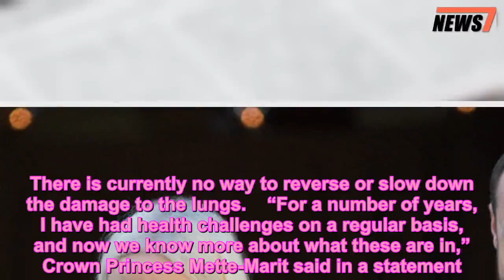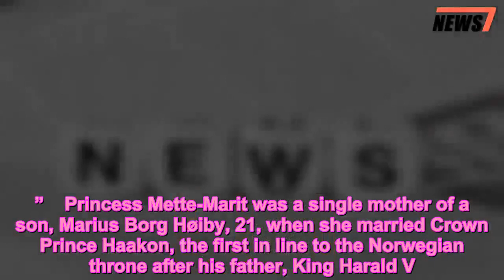Princess Mette-Marit Steps Out for First Time Since Announcing Chronic Lung Disease Diagnosis - 247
News,Royal News
   Just one week after announcing that she has been diagnosed with chronic pulmonary fibrosis, Crown Princess Mette-Marit of Norway stepped out with husband Crown Prince Haakon for an event celebrating the Nordic Council Literature Prize 2018 at the Opera House in Oslo.    The mother of three, 45, arrived at the event on Wednesday in a black and white floral gown that swept the floor and featured ruffle details on her shoulders.   According to the Mayo Clinic, chronic pulmonary fibrosis occurs when lung tissue becomes scarred and causes reduced oxygen supply in the blood. There is currently no way to reverse or slow down the damage to the lungs.    “For a number of years, I have had health challenges on a regular basis, and now we know more about what these are in,” Crown Princess Mette-Marit said in a statement. “The condition means that the working capacity will vary. The Crown Prince and I choose to inform about this now, partly because in future there will be a need to plan periods without official program. In connection with treatment and when the disease is more active, this will be necessary.”    The disease is caused by a number of factors, but the Royal Court’s statement said that it’s “not yet clear” if Princess Mette-Marit’s condition “is linked to a more extensive autoimmune disease process or if there are other causes that underlie the lung changes.”    Princess Mette-Marit was a single mother of a son, Marius Borg Høiby, 21, when she married Crown Prince Haakon, the first in line to the Norwegian throne after his father, King Harald V. Mette-Marit and Haakon also share two children: Princess Ingrid Alexandra, 14, and Prince Sverre Magnus, 12.    The Royal Court stressed that finding the disease early “is favorable considering the prognosis.”    “Although such a diagnosis in times will limit my life, I’m glad that the disease has been discovered so early,” Mette-Marit said in a statement. “My goal is still to work and participate in the official program as much as possible.”